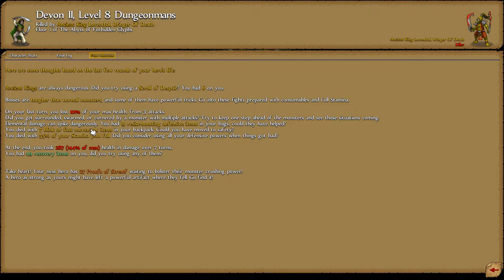Let's Dick Around - Dungeonmans - 06 My First Map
Dungeonmans is a roguelike by Adventurepro Games LLC. Dungeonmans was originally released in December of 2016 but has recieved consistent updates since its launch. Eschewing the typically serious atmosphere of most roguelikes, Dungeonmans has a sense of humor that doesn't overdo it while also providing a smooth difficulty curve as the game progresses. If you'd like to receive LP post notifications via twitter: